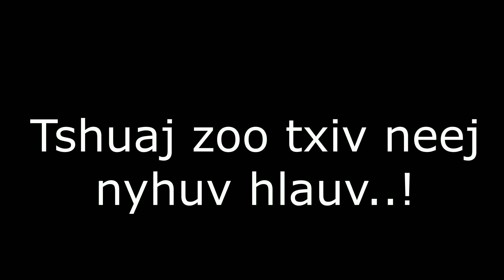Tshuaj txiv neej zoo nyhuv hlauv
Ua tsaug uas koj tseem pab txhawb nqa kuv